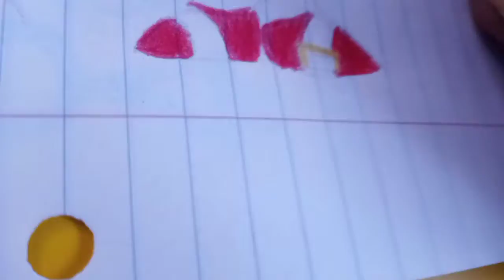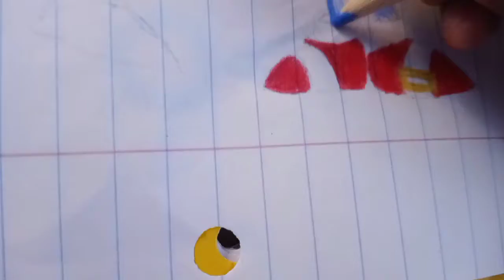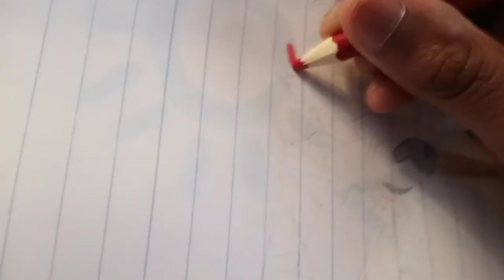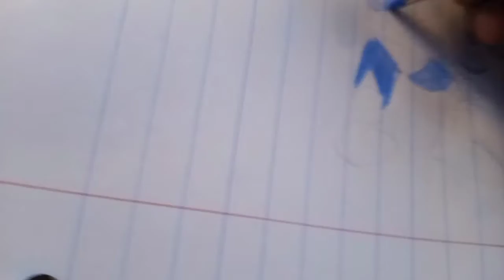Sonic and Mega man Drawing